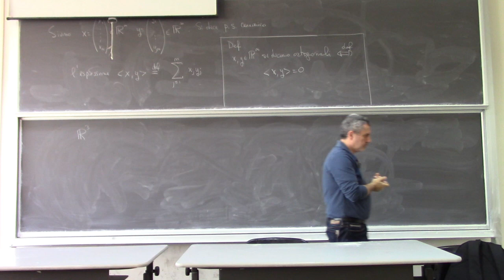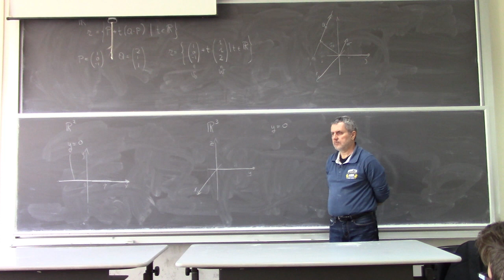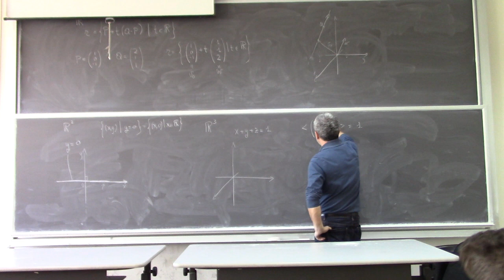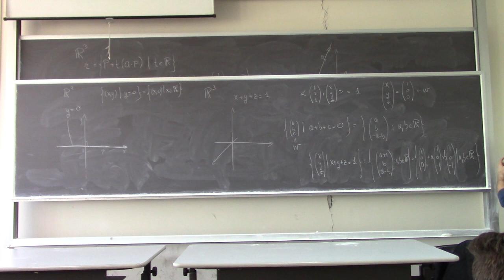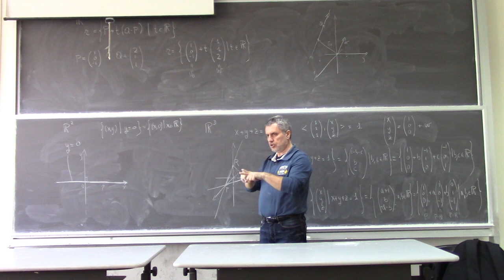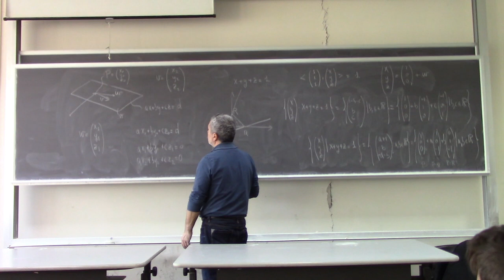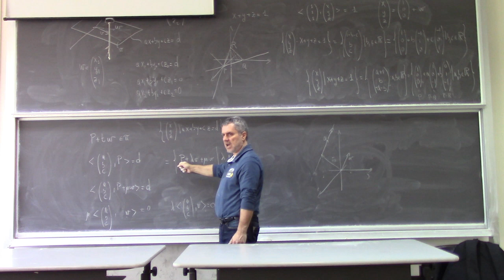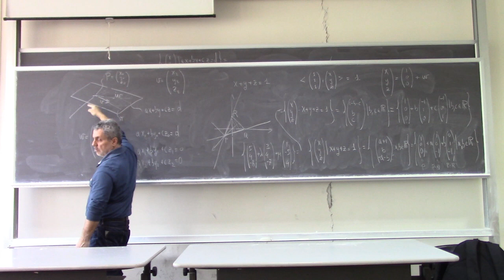Analisi Matematica II Lezione 5b